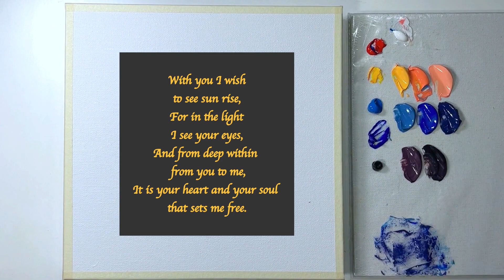❤️How To Paint A Couple On Suspension Bridge Under Sunrise/Sunset Love/ Easy Acrylic Painting #185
Dear all, Happy Valentine's day!

Today I painted Say "I Love You" When The Sun Rises, another special painting for Valentine's day! Hope you will enjoy!

May your Valentine's day full of beauty, love and joy!